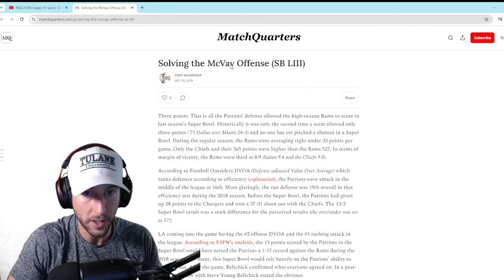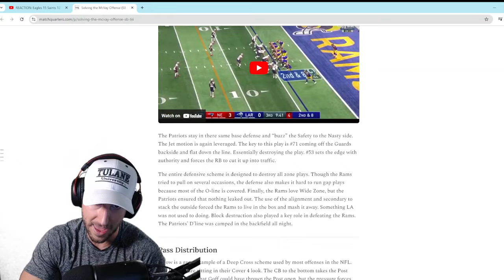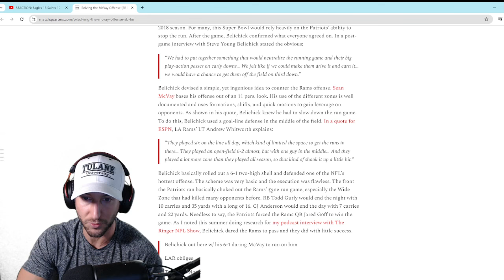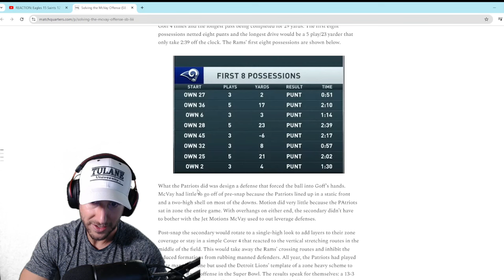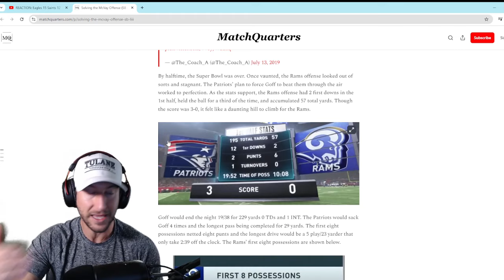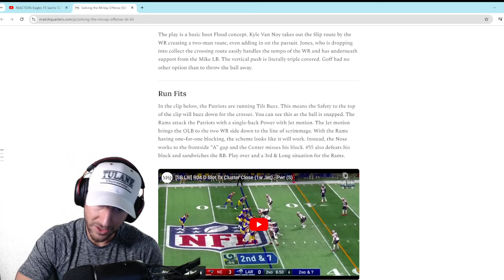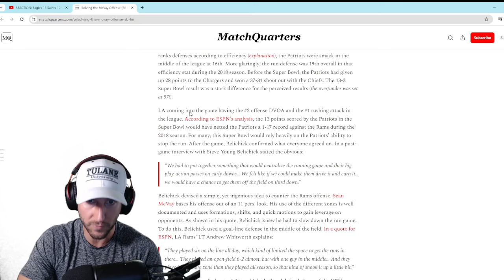How the Eagles Defensive Scheme Shut Down the Saints Offense | Off the Bench Saints Reaction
In this video, James Skrmetta breaks down the Philadelphia Eagles masterful defensive game plan that left the New Orleans Saints' offense struggling! 🔥 Using a strategy reminiscent of a former Super Bowl, the Eagles threw the Saints off balance and left offensive coordinator Klint Kubiak searching for answers. 🏈

🚨 Key Highlights:

- Detailed analysis of the Eagles’ defensive play designs 📝
- How the Eagles’ defense confused Saints QB Derek Carr and slowed down their high-powered attack 🎯
- The exact tactics and schemes used to disrupt the Saints’ offensive rhythm ⚡

Whether you're a Saints fan looking to understand what went wrong, an Eagles fan reliving the team's defensive dominance, or just a football enthusiast eager to learn more about game strategy, this video has something for you!
If you’re a Saints fan looking for honest analysis and reaction, don’t miss this video! 🏈💬

👍 Like this video if you think the Saints can bounce back!
💬 Comment your thoughts on the game – do you think this was just a bad game or a sign of bigger issues?